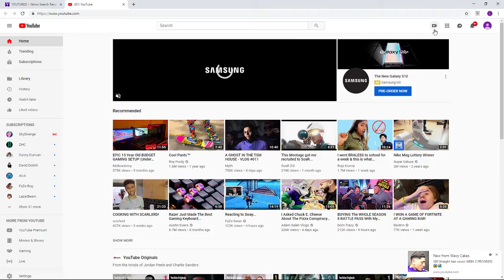Luis Flores Live Stream